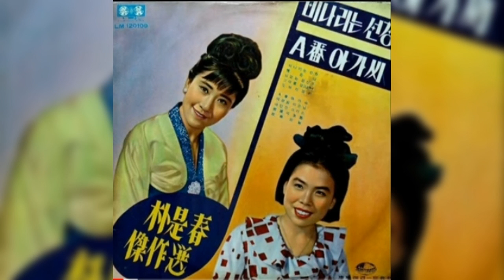정든님 박시춘작곡집 이미자 소개합니다